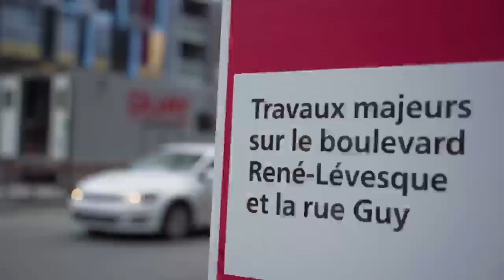YUL Condominiums Phase 2 Crane Removal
YUL Phase 2's main crane is retreating from Montréal's skyline! It was taken down with the help of a 1500-ton capacity Liebherr LTM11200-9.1 crane, one of only two such cranes in operation in Canada. This concludes almost 3 years of hard work, building the project's stunning units which are now almost ready to welcome new residents!

Check out these photos for a peek into the complex crane dismantling process.